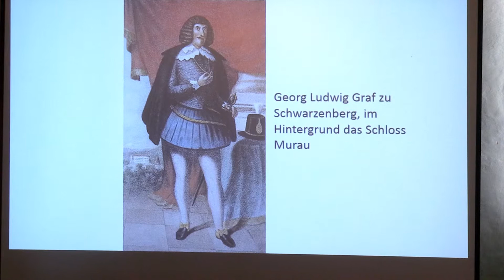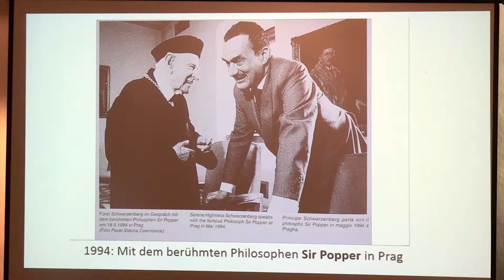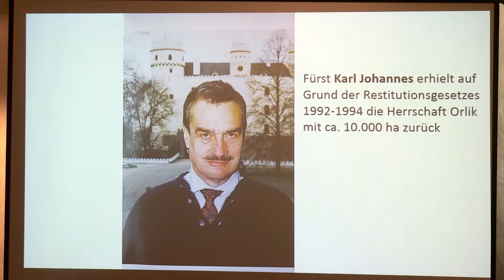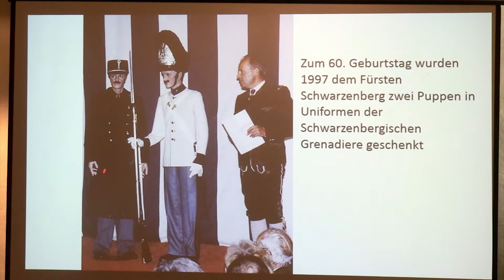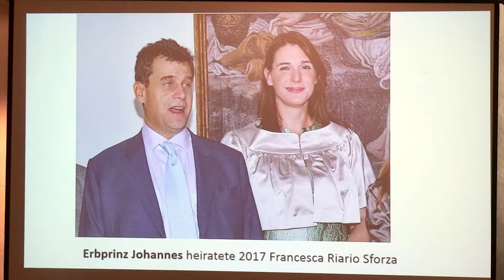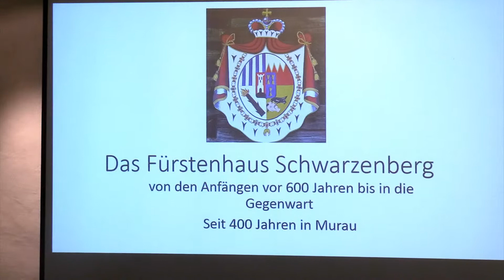Vortrag: 400 Jahre Dynastie Schwarzenberg - kürzere Version - 5 min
Vortrag von Wolfgang Wieland im Handwerksmuseum - kürzere Version - 5 min
Einen zusätzlichen Vortagstermin gibt es am 7.6.2017 um 19:00 Uhr im Handwerksmuseum.